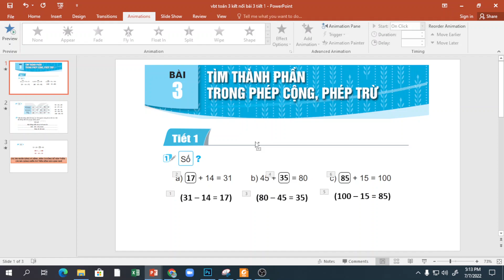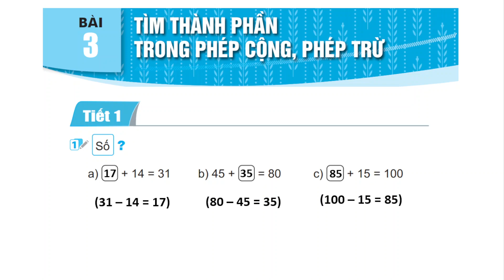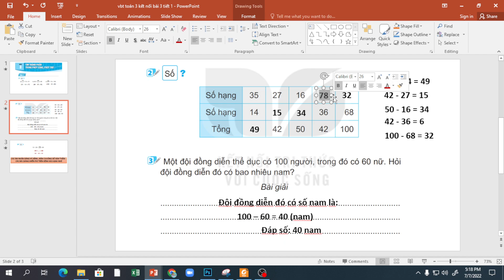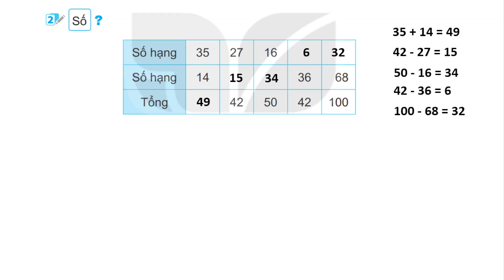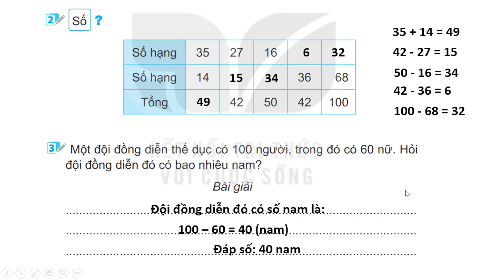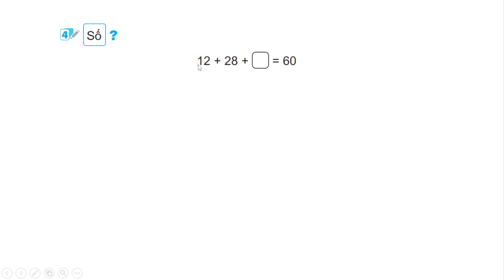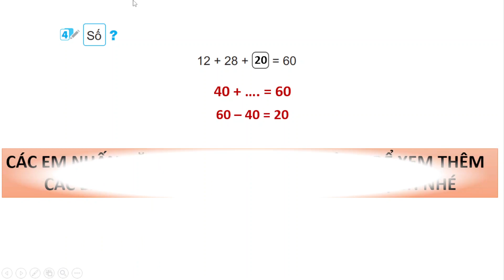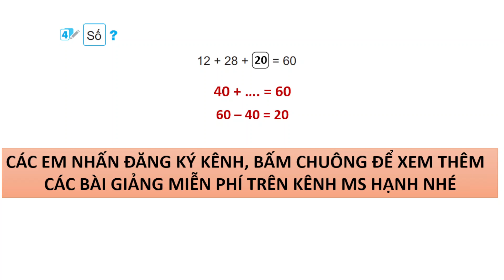VỞ BÀI TẬP TOÁN 3 - KẾT NỐI TRI THỨC - BÀI 3 - TIẾT 1 - TÌM THÀNH PHẦN TRONG PHÉP CỘNG, PHÉP TRỪ